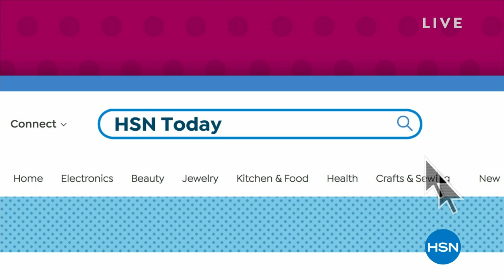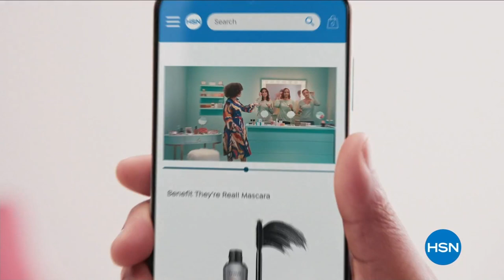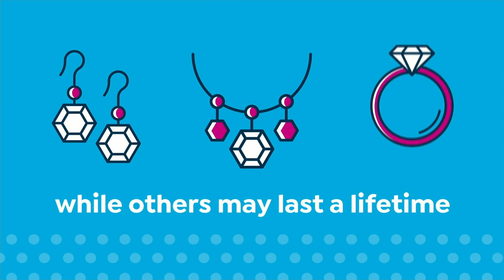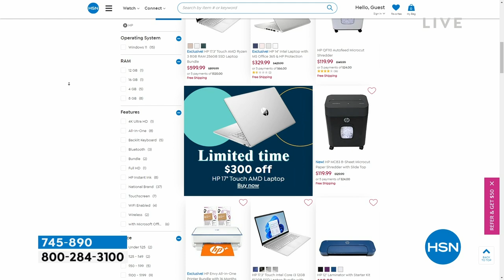HSN | HSN Today with Tina & Ty 03.09.2023 - 08 AM